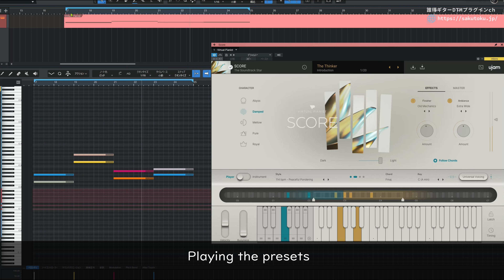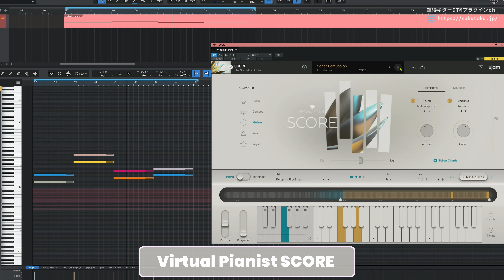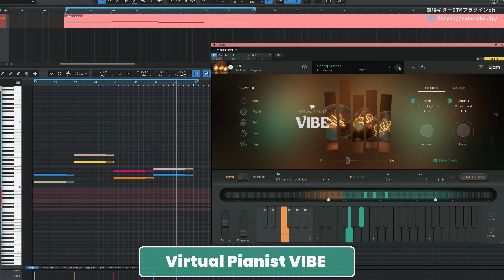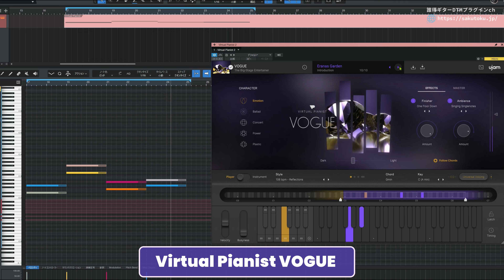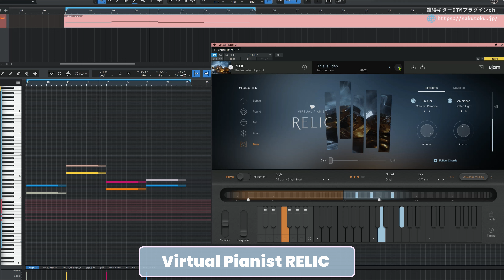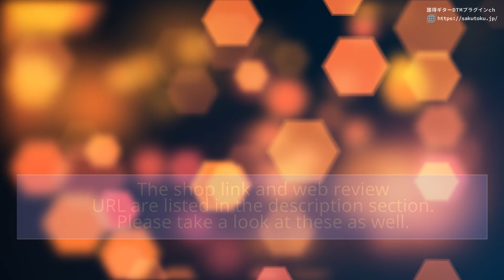UJAM Virtual Pianist⚡️Sound comparison⚡️Vibe / Relic / Vogue / Score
Let's play and compare all the UJAM Virtual Pianist models as of 2024

The content may include product promotions.

Latest VST Deals
◎ pluginboutique VST Plugin Deals

0:00  Score
5:30  VIBE
11:03  VOGUE
14:07   RELIC
19:41 Ending

📩Click here to request work📩